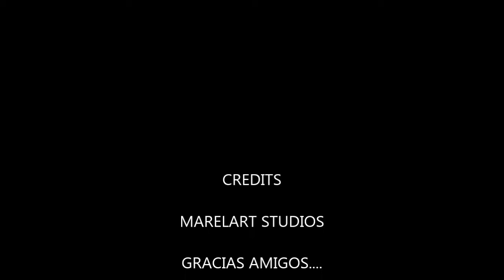EL F4NT4SM4 DE LA ESC4LER4 | CHIP-NEWS 13 | EL BUNKER DEL CUERVO